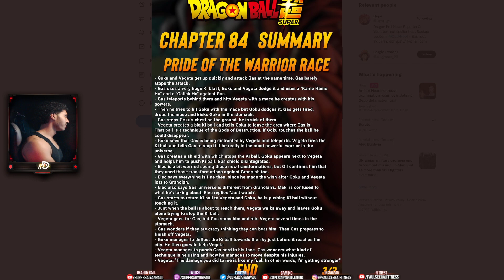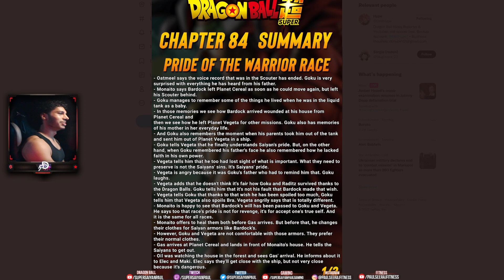Mastered Ultra Instinct & Ultra Ego Vegeta Tag Team VS Gas | Dragon Ball Super Manga Chapter 84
Dragon Ball Super Manga Chapter 84's summary has been revealed with new manga panels! Goku and Vegeta heal up and use their re-awakened Saiyan pride to fight Gas! We see Goku and Vegeta power up to Mastered Ultra Instinct and Ultra Ego and fight Gas to the fullest after hearing Bardock's scouter message which gives Goku flashbacks to his Saiyan heritage. They realize they need to focus on Saiyan PRIDE and not Saiyan Sins and are committed to beating Gas side by side.. however Gas is able to take both of them on and Elec mentions that Gas is not of this Universe...? Comment with your thoughts on Dragon Ball Super Manga Chapter 84 below! DBS Manga Chapter 84 will be released in it's entirety later on this week!